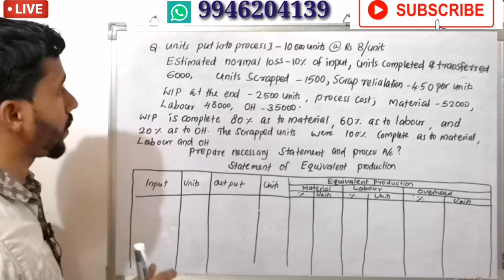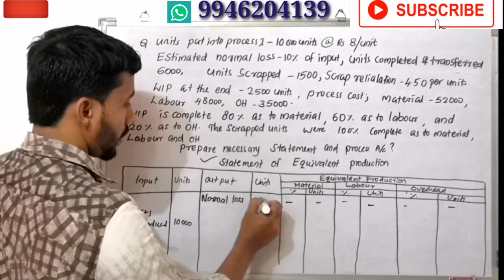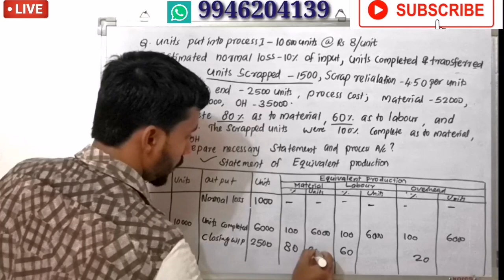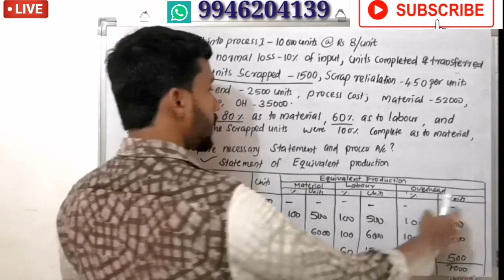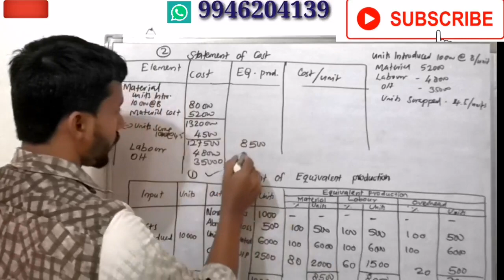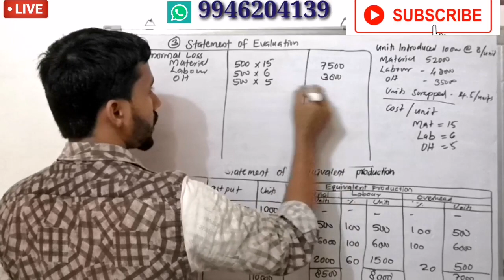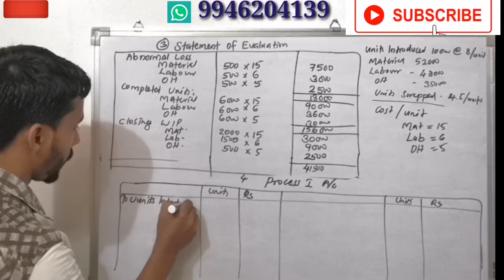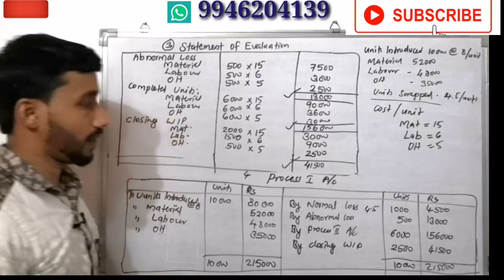EQUIVALENT PRODUCTION WITHOUT OPENING STOCK||PROCESS COSTING ||PART 5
Process cost of Work In Progress without opening stock (Equivalent production).